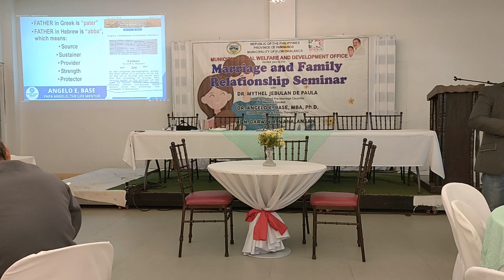MARRIAGE & FAMILY RELATIONSHIP LEADERSHIP WORKSHOP FOR FLORIDABLANCA LGU PAMPANGA - VIDEO 6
VIDEO 6: GENUINE MARRIAGE & FAMILY RELATIONSHIP SEMINAR FOR THE LGU OF FLORIDABLANCA, PAMPANGA

PRODUCING BETTER EDUCATORS & LEADERS OF MARRIAGE & FAMILY RELATIONSHIPS ONE COMMUNITY AT A TIME 💪

A 3-Days training for LGU's Daycare Workers!

24-26 October 2023, LGU of Floridablanca, Pampanga